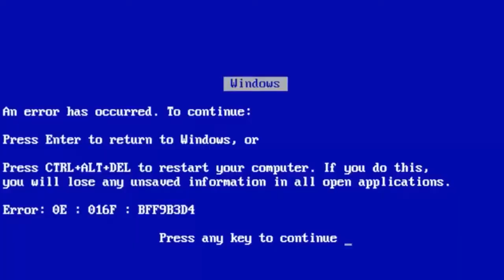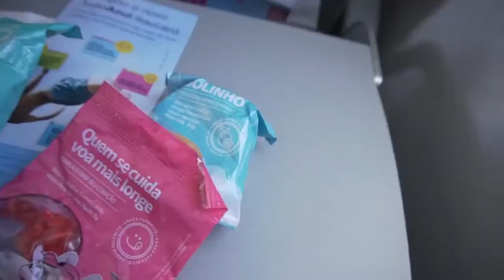PRIMEIRA VEZ QUE MINHA FILHA VOA E OLHA A REAÇÃO DELA